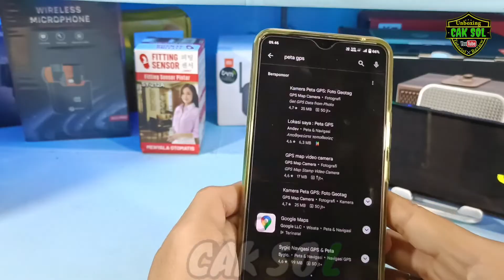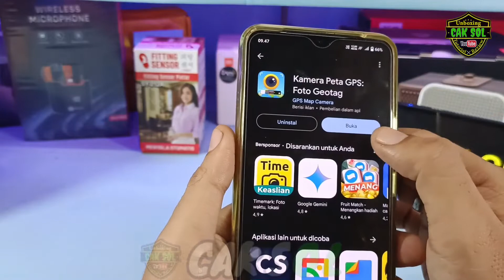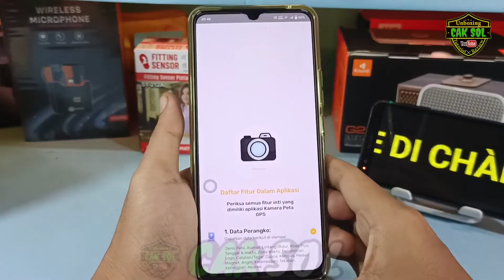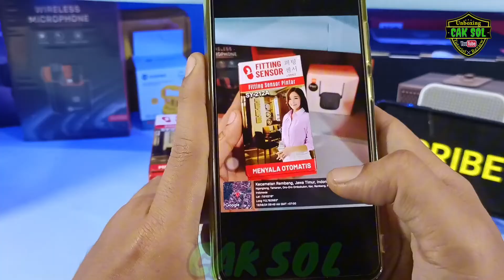Cara Menampilkan Titik Koordinat di Aplikasi PETA GPS KAMERA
di video kali saya membahas tentang Aplikasi Peta GPS Kamera adalah solusi lengkap untuk memadukan teknologi peta dan kamera dalam satu platform. Dengan aplikasi ini, pengguna dapat dengan mudah mengakses peta interaktif sambil memanfaatkan fitur kamera untuk mengambil foto atau video dari lokasi yang sedang dijelajahi. Fitur utama termasuk penandaan lokasi pada peta dengan gambar yang diambil, navigasi real-time, dan integrasi dengan berbagai platform sosial untuk berbagi pengalaman perjalanan. Ideal untuk pelancong, fotografer, dan petualang, aplikasi ini memungkinkan pengguna untuk mendokumentasikan dan berbagi perjalanan mereka dengan cara yang baru dan menarik